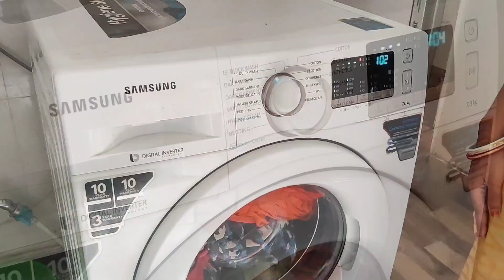সাবস্ক্রাইবার বাড়িতে এলো দেখা করতে ❤️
We are really happy to share our video with you all, You will really enjoy going through our daily vlogs, as we promise to keep up with the regular uploads . You will enjoy very different topics like entertainment, make up tips, our daily life, health tips etc. Do enjoy and keep supporting.

1. Music: Acoustic Guitar 1